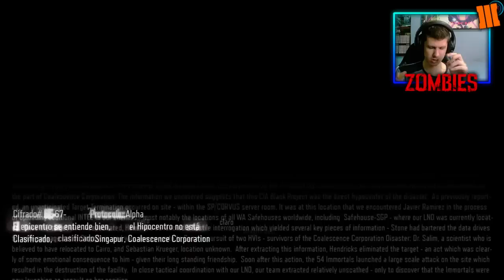Call Of Duty: Black Ops 3 CAMPAÑA ZOMBIE! "MISIÓN #1: EL ORIGEN DE TODO" - iNnFeR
★ Por fin la tan aclamada Campaña Zombie! Rumoreándose desde el Black Ops 2 y al final llega pisando fuerte en el Black Ops 3! Espero que la disfrutéis ;)